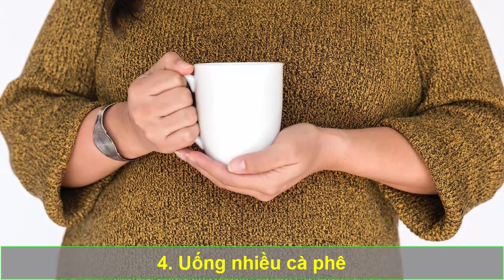5 Thực Phẩm Càng Ăn Xương Khớp CÀNG YẾU, Bỏ Ngay Để Người Khỏe Mạnh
5 Thực Phẩm Càng Ăn Xương Khớp CÀNG YẾU, Bỏ Ngay Để Người Khỏe Mạnh